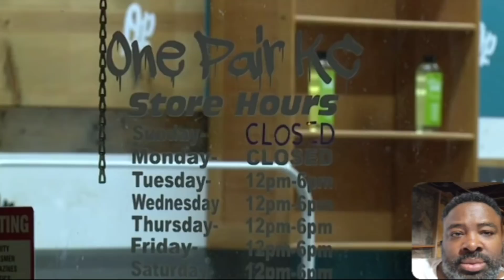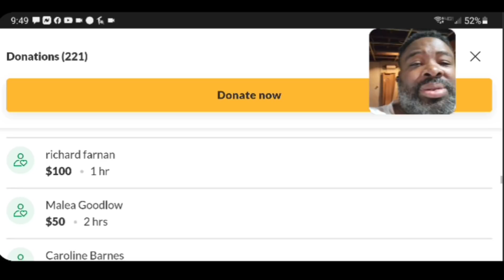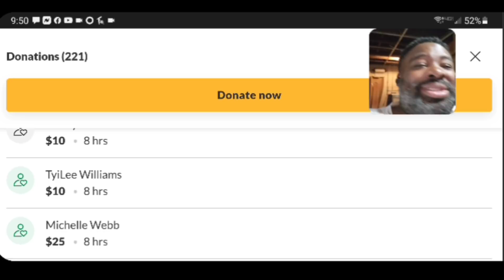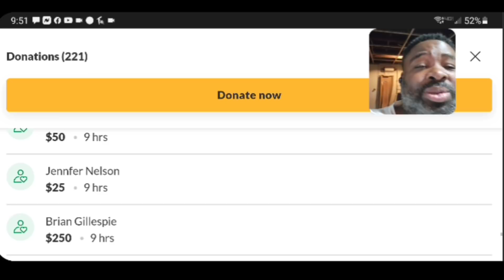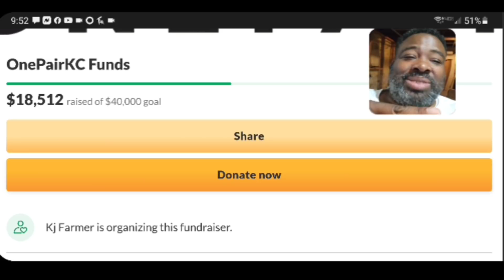Chicago BLM activist demands more cops after he's almost killed in drive by in affluent neighborhood